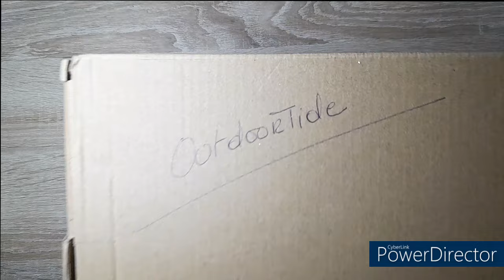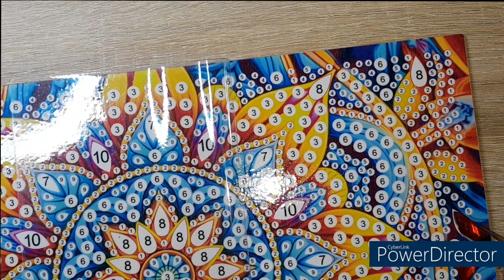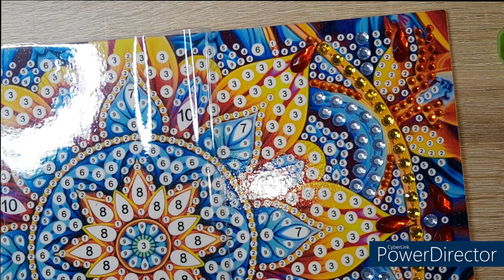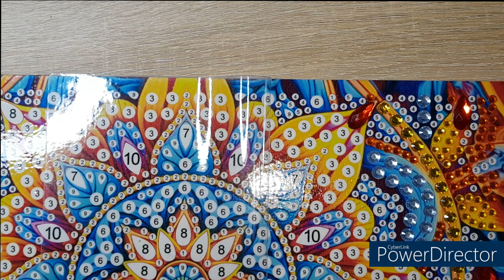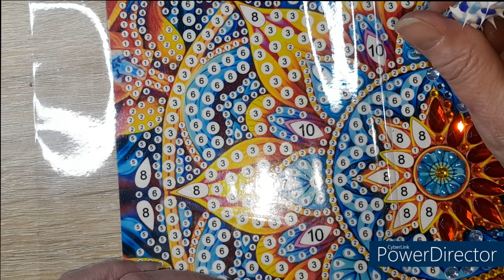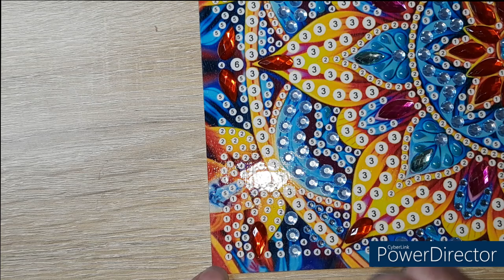Je fais avec vous un DIY PLATEAU en DIAMOND PAINTING de la boutique OUTDOORTIDE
Code de réduction de 5 % :  Diditte5OFF
Ce code de réduction est valable pour toujours
Lien produit :